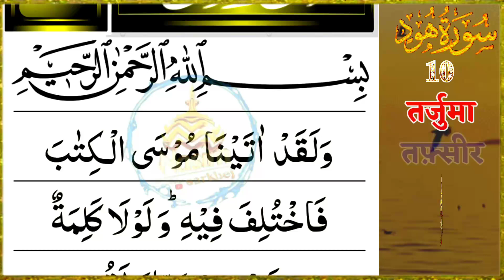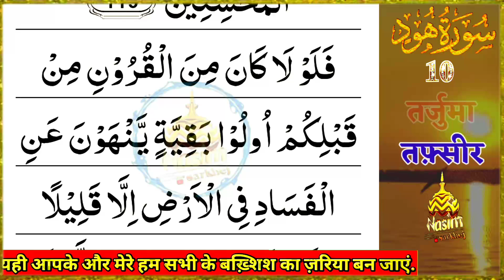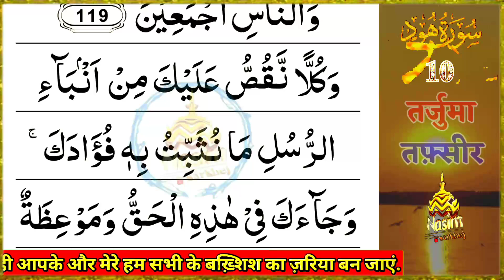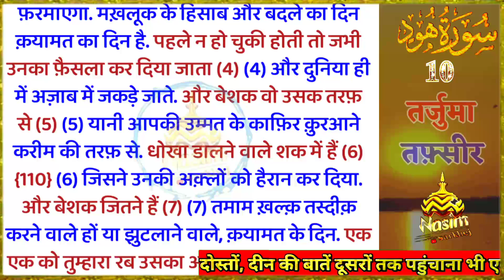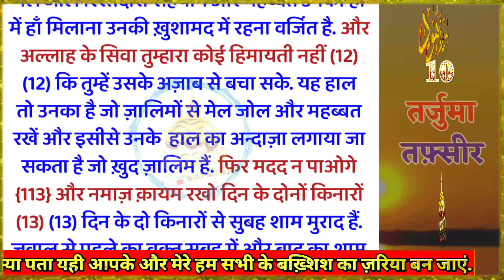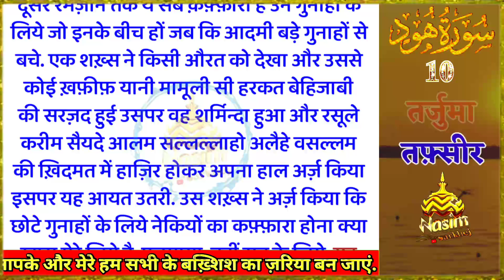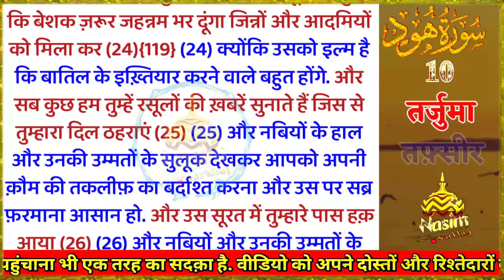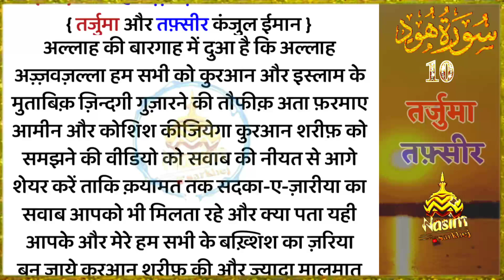सूरए हूद रूकू 10 | Quran | Quran Tilawat Hindi | Kuran Ki Aayaten | Quran Ayat Hindi Translation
इस वीडियो में :
{ सूरए - हूद }
सूरह हूद मक्का में नाज़िल हुई और इस की कुल 123 आयतें हैं. इमाम मुहम्मद बाक़िर रहमतुल्लाहि तआला अलैह ने फ़रमाया है कि जो शख़्स हर जुमा को इस सूरत की तिलावत करेगा क़यामत के दिन का हिसाब अंबिया के साथ लिया जाएगा और उसके तमाम गुनाह माफ कर दिए जाएंगे.
रसूलुल्लाह सल्लल्लाहो तआला अलैहि वसल्लम से रिवायत है कि जो शख़्स सूरह हूद की तिलावत करेगा उसको उन लोगों की तादाद के बराबर सवाब मिलेगा जो रसूलुल्लाह सल्लल्लाहो तआला अलैहि वसल्लम के ज़माने में मौजूद थे और उसका दर्ज़ा शोहदा के बराबर होगा.

इमाम ज़ाफर सादिक़ रहमतुल्लाहि तआला अलैह ने फ़रमाया है कि इस सूरत को भेड़ की पर लिखना और इसे हर वक़्त अपने पास रखना इन्सान को इतना दिलेर बना देता है कि उसे ज़ंग में कोई शिकस्त नहीं दे सकता. जो भी उसे देखेगा वह ख़ौफ़ से भर जाएगा.

quran ki ayat tarjuma ke sath
quran sharif ki tilawat
surah hindi mein
tilawat
tarjuma kanzul iman
quran sharif
kuran ki aayaten
kanzul iman
kuran tarjuma
quran sharif ka tarjuma
kuran sharif ki aayat
kuran ki aayat hindi mein
kuran ki aayat tarjuma ke sath
kuran ki tarjuma
kuran sharif hindi mein
kuran sharif tarjuma
kuran sharif tarjuma ke sath
nasim sheikh
nasim voice
quran ki aayat tarjuma ke sath
quran sharif tarjuma ke sath
quran tarjuma
tarjuma quran
hindi mein kuran
hindi mein kuran sharif
hindi quran
hindi quran sharif
kanjul imaan
kuran ka tarjuma hindi mein
kuran ki aayaten tarjuma ke sath
tarjuma ke sath quran sharif
quran ki tilawat tarjuma ke sath
quran majeed ka tarjuma
quran pak ki tilawat tarjuma ke sath
quran tarjuma ke sath hindi mai
surah yaseen ki fazilat
tarjuma quran sharif
hindi me quran sharif
kalam pak tarjuma
kuran ke bare mein
kuran ki aayaten hindi mein
kuran ki tafseer
kuran ki tilawat urdu tarjuma
kuran majid ki tilawat tarjuma ke sath
kuran majid tarjuma
kuran me kya likha hai in hindi
kuran sharif aayat
kuran sharif hindi tarjuma
kuran sharif ka tarjuma hindi mein
kuran sharif ki aayaten
kurane pak ka tarjuma
quran hindi
quran ka tarjuma urdu mein
quran ki aayaten
quran majeed tarjuma ke sath
quran meaning in hindi
quran sharif ka surah
quran sharif tarjuma
quran tarjuma hindi
quran with tarjuma
surah ka tarjuma
surah quran sharif
surah tarjuma ke sath
tarjuma wala quran
tilawat quran sharif
इस्लामिक वीडियो
आयतुल कुर्सी तर्जुमा के साथ
आयतुल कुर्सी हिंदी में
तिलावत ए कुरान
सूरह हूद
सूरह हूद तर्जुमा
सूरए हूद तर्जुमा के साथ
यासीन अल कुरान
यासीन तर्जुमा के साथ
यासीन शरीफ तर्जुमा के साथ
सूरह यासीन तर्जुमा के साथ
सूराबकारा
यासीन सूरत
तर्जुमा कुरान
यासीन शरीफ हिंदी में
सूरह यासीन तर्जुमा
सूरह यासीन सुरह
सूरह रहमान की तिलावत
सूरा रहमान
हिंदी में कुरान
कुरान शरीफ
कुरान का तर्जुमा
कुरान की तिलावत
कुरान शरीफ हिंदी में
कुरान तर्जुमा के साथ
कुरान पाक की तिलावत
कुरान की तिलावत हिंदी में
कुरान की तिलावत तर्जुमा के साथ